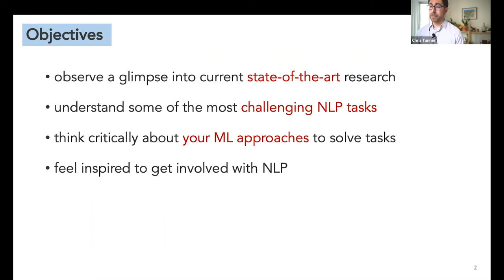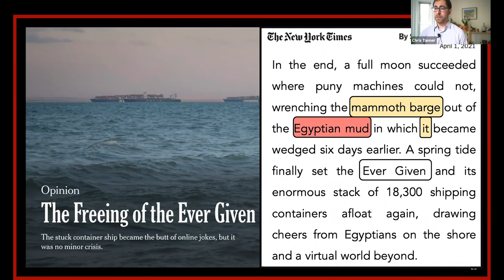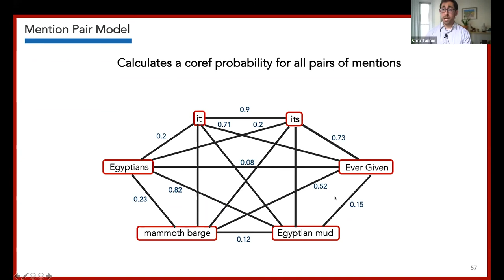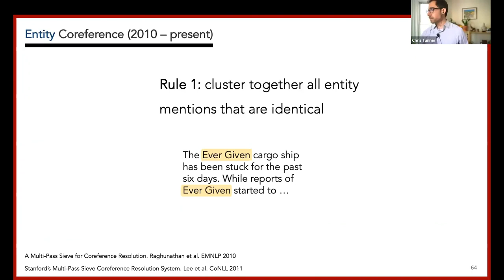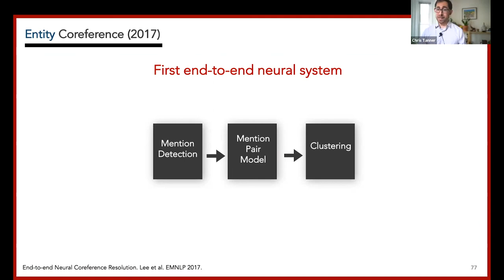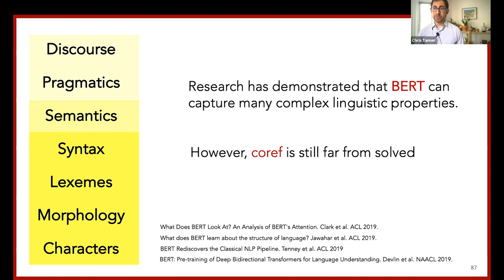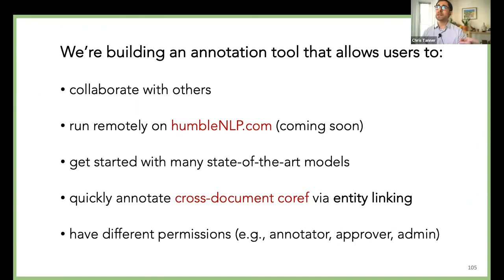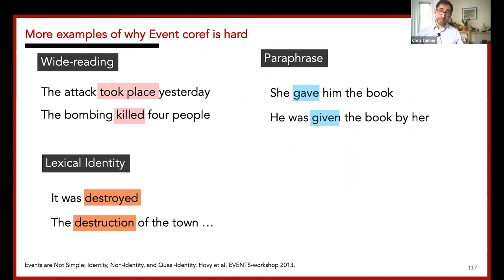Chris Tanner: Hard NLP Tasks: Determining who is who and what is what | IACS Seminar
Speaker: Chris Tanner, Lecturer, Institute for Applied Computational Science at Harvard University

While natural language processing (NLP) has experienced enormous progress in recent years, some tasks remain incredibly challenging. Namely, Coreference Resolution is a fundamental, unsolved task that attempts to resolve which words in a body of a text all refer to the same underlying "thing" (e.g., entity or event). This serves as an essential component of many other core NLP tasks, including information extraction, question-answering, document summarization, etc. However, decades of research have primarily focused on resolving entities (e.g., people, locations, organizations), with significantly less attention given to events -- the actions performed. In our work, we developed a state-of-the-art model for event coreference that uses almost no features. Last, we touch on remaining challenges and future directions.